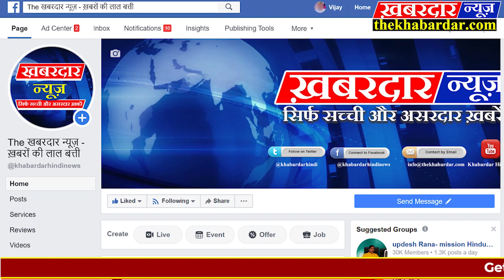Yes Bank Crisis: Pawan Khera addresses media at Congress HQ